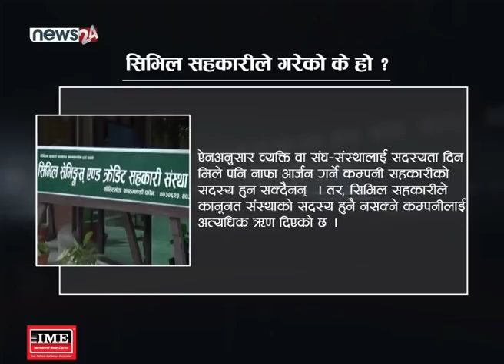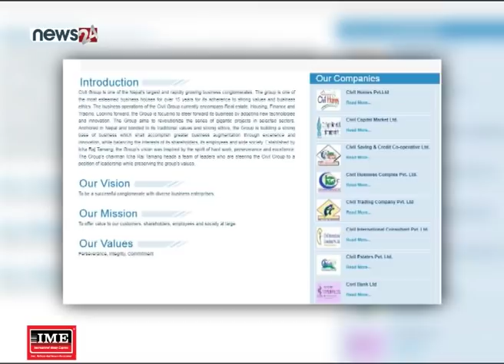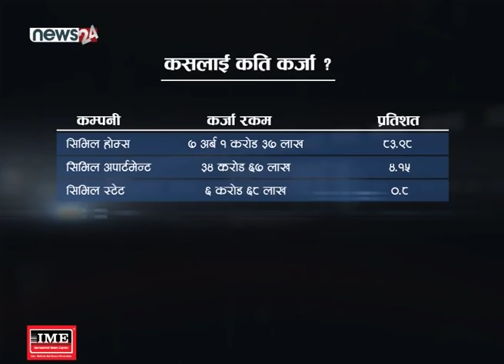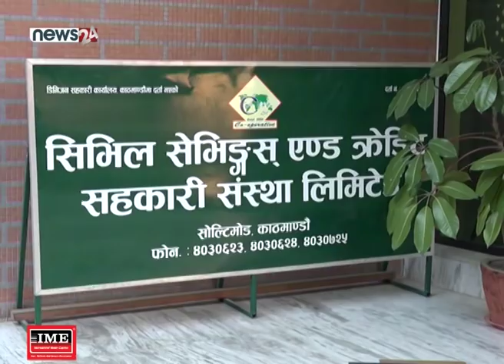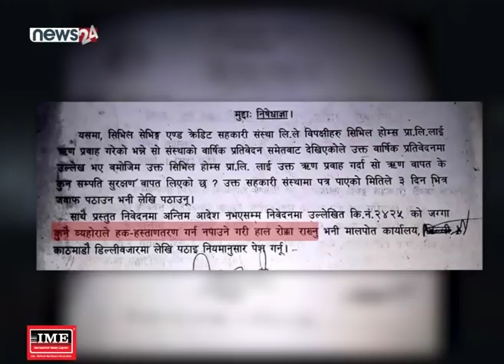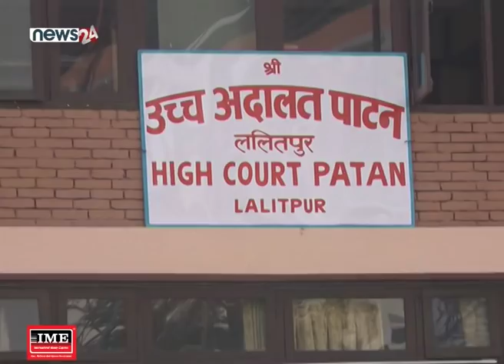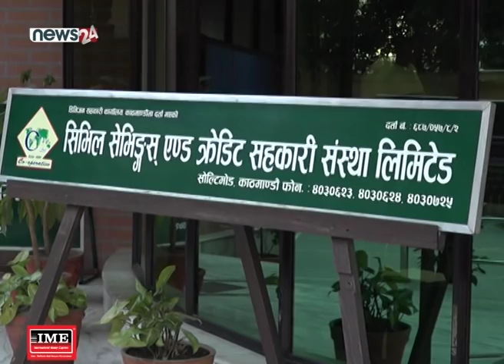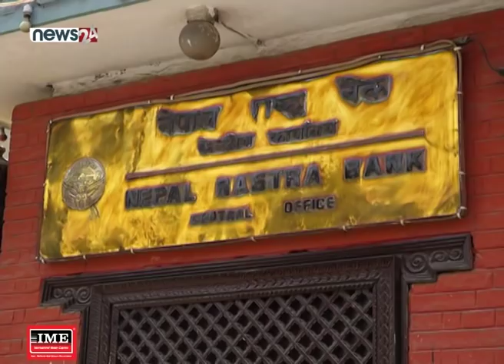सिभिल सहकारीको बद्मासी, आफै साहु–आफै ऋणी, ८ अर्ब जोखिममा - POWER NEWS